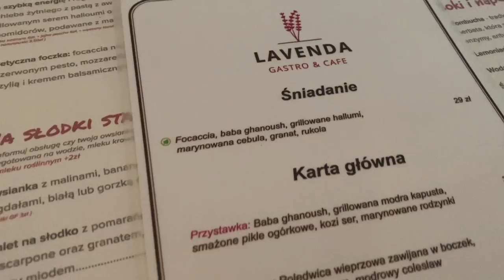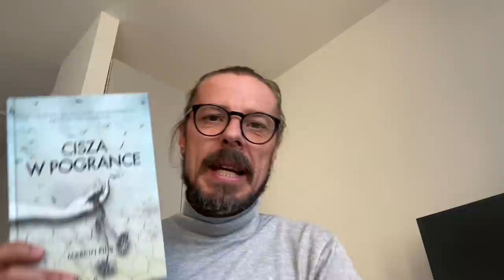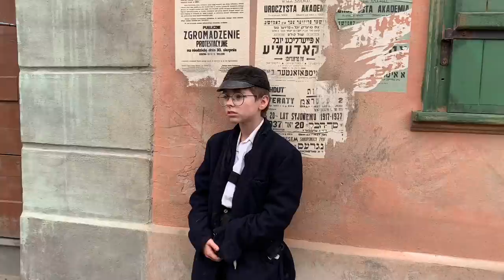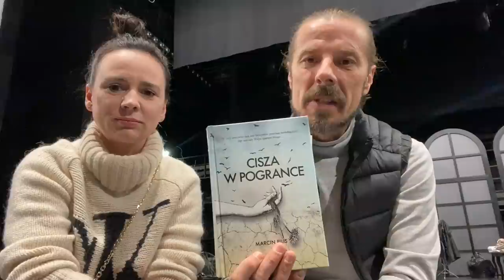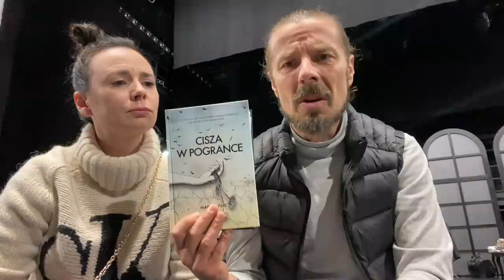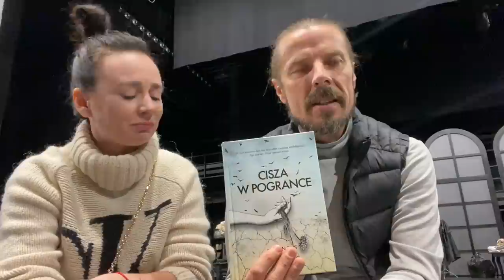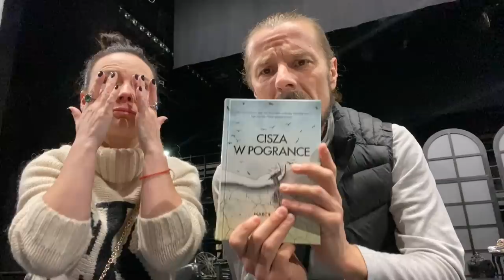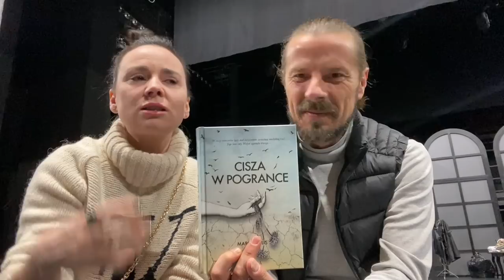Smarzowski, Pilis, Literaccy - kino, książka, teatr 💪🏻❤️🙃📚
Dzisiaj proponujemy Wam specjalnego vloga ponieważ udostępnimy materiały nagrane rok temu naszego pobytu na planie filmu 'Wesele" Wojciecha Smarzowskiego i pokażemy Wam Teatr Polski we Wrocławiu, ale nie myślcie, że nie będzie książek 🙃
Będą trzy książki opowiadające o różnej tematyce, z różną ciężkością w różnych gatunkach literackich, na pewno znajdziecie coś dla siebie🥳🥰
Z sentymentem montowaliśmy tego vloga, zobaczcie dlaczego, zapraszamy z całych sił, obejrzyjcie do końca❤️